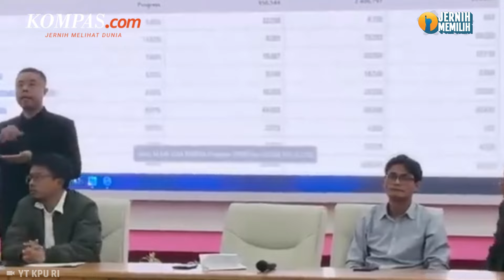Ratu Wulla Kalahkan Viktor Laiskodat Tiba-tiba Undurkan Diri, Surat Telah Diterima KPU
Calon legislatif dari partai Nasdem, Ratu Ngadu Bonu Wulla memutuskan untuk mengundurkan diri setelah maju dari daerah pemilihan II NTT. Ratu Wulla disebut mengundurkan diri atas keputusan pribadi. Padahal diketahui, perolehan suara Ratu Wulla yang merupakan Istri mantan Bupati Sumba Barat Daya Markus Dairo Talu, mengungguli Caleg nomor urut 1, Dapil II NTT Viktor Bungtilu Laiskodat.

Surat pengunduran diri Ratu Wulla telah diterima oleh Anggota KPU RI, August Mellaz saat memimpin Rapat Pleno Terbuka Rekapitulasi Perhitungan Suara Tingkat Nasional untuk Dapil II NTT pada Selasa (12/03/2024)

Penulis Naskah: Bernadetha Nadia Deni Ananda
Narator: Bernadetha Nadia Deni Ananda
Video Editor: Bernadetha Nadia Deni Ananda
Produser: Monica Arum